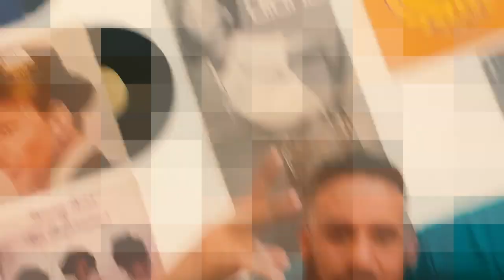The Privilege Show: Season 2 Introductions... Meet Isaac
Socially Charged. Debatable & Dope. The Privilege Show was built as both an audio and visual platform to Break-The-Stigma's in today's "norms".

The Privilege Show Podcast: Airs Weekly Mondays at 8am/PST
The Privilege Show Visual Show: Airs Weekly Thursdays at 5pm/EST

Airing on the HausHill Entertainment Network

Hosted By: Jovon Pavielle (@jojojovon) Cecily Jamelia (@cecilyjamelia) and Isaac Hayes (@urielisaac).